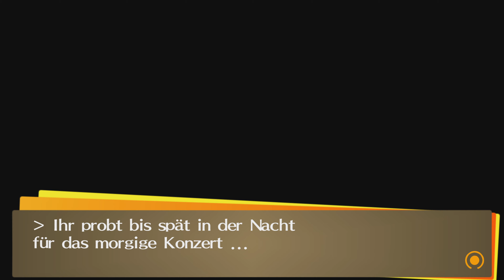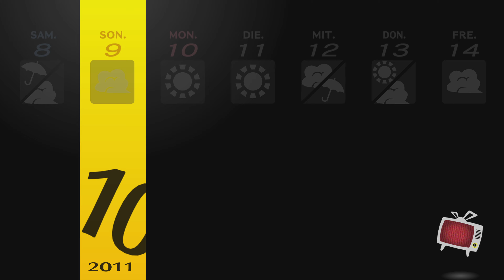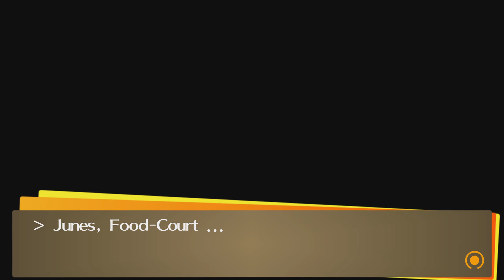Das Konzert von Risette !!! | Persona 4 #72